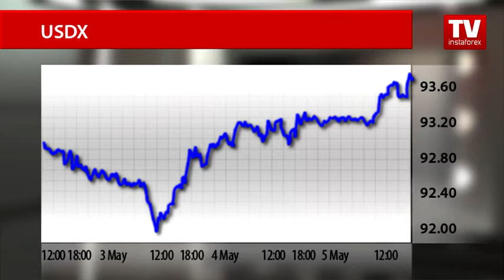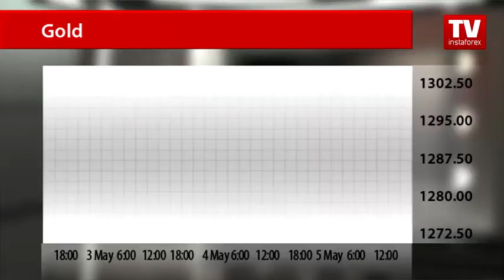USD index rising ahead of crucial US statistics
On Thursday, the US dollar index was rising against the basket of 10 major currencies despite the report on initial jobless claims in the United States. Since yesterday, the dynamic of the US dollar index has been unaffected by macroeconomic data, but it was triggered by expectations for the key report on the US employment, which is due on Friday.
Yesterday, the US dollar index closed at the mark of 93.70. Currency strategists expect the index to grow to the level of 94.00 and even higher in case the market is pleased with the print on the US unemployment level for April.
However, the initial jobless claims figure discouraged traders as this important indicator has been increasing for five weeks in a row. On the plus side, the latest figure is below the long-term average that proves a healthy jobs market.
The number of Americans filing for unemployment benefits increased by 17,000 to 274,000 in the week ended April 30th. Figures came above market expectations of 260,000. This hardly affected traders’ sentiment.  index was not disrupted by the publication. On the contrary, the report pushed gold down.
Yesterday, the precious metal was falling in value. In the late session, gold was trading at 1,276 US dollars 49 cents a troy ounce. Meanwhile, analysts do not foresee a sharp fall in gold prices awaiting the unemployment rate data from the United States.
Apart from the US, Canada will also provide important statistics on the labor market. So the USD/CAD pair could show an unexpected dynamic. Follow developments in the forex market on InstaForex TV channel!